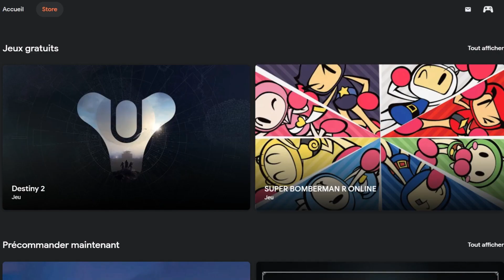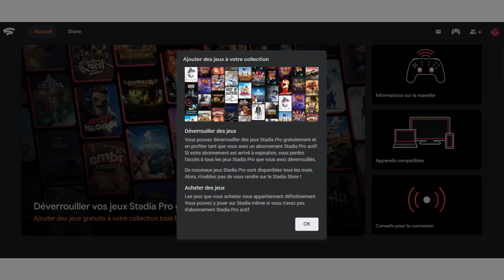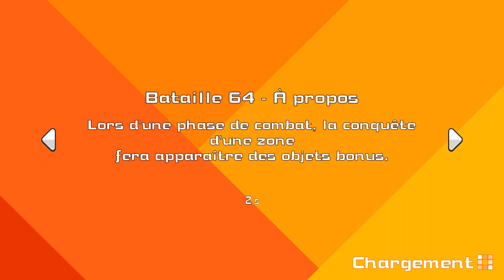Super Bomberman R Online : LE Bomberman GRATUIT et en LIGNE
Enfin un Bomberman jouable en ligne!
Et en plus, il est Gratuit grâce à Google Stadia!
On peut jouer à 64 joueurs simultanément!
Voici donc la découverte de ce nouveau Bomberman signé Konami

0:00 Bomberman Online et Stadia
2:58 Gameplay
11:28 Mon avis sur le jeu